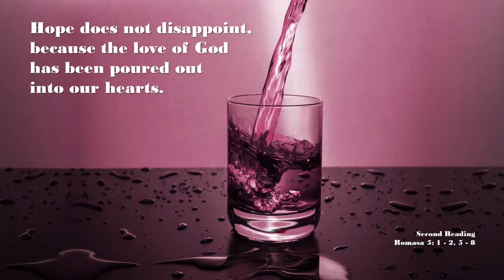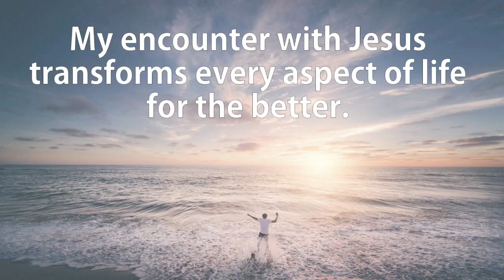2023 03 12 1215 FrKenna 3rdSundayLent Homily